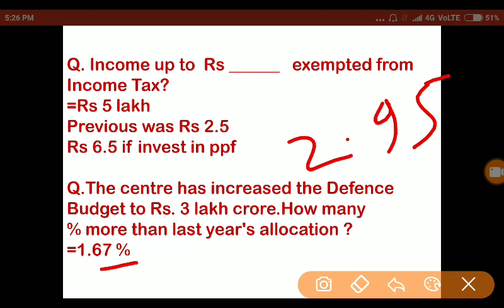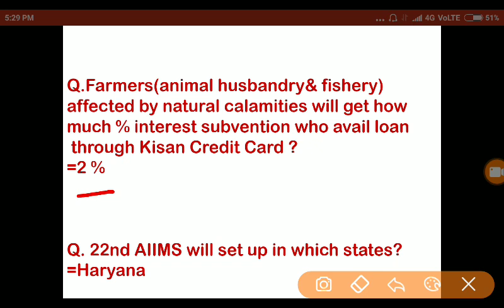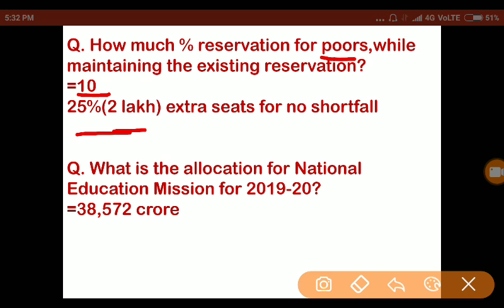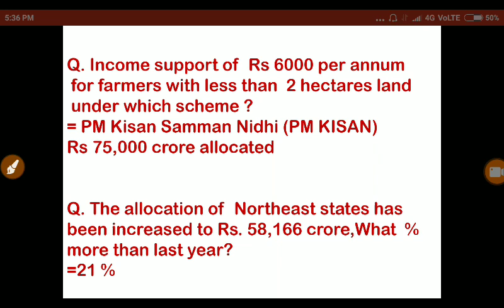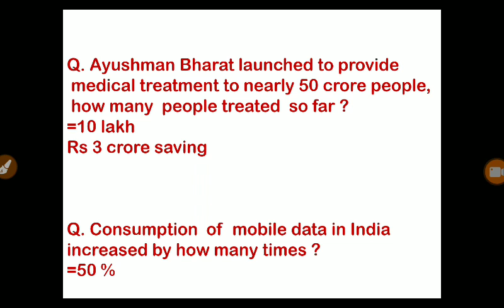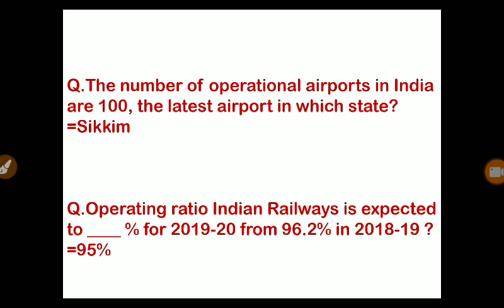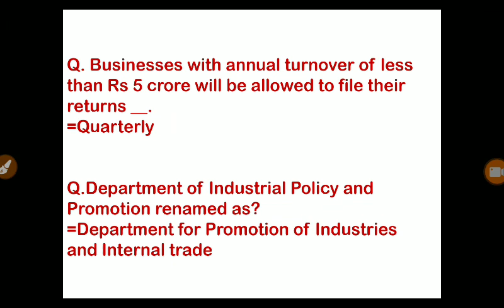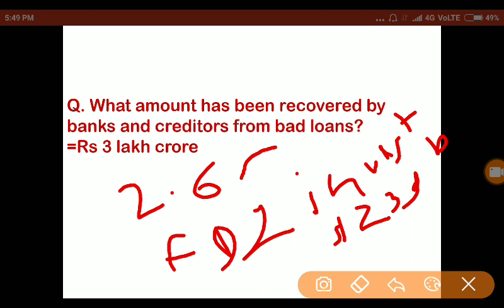MCQ on Interim Budget 2019-20 | for IBPS , SSC , Railways ,RRB , SBI, KVS and Competitive exams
This video is on MCQs of Interim Budget 2019-20 for IBPS , SSC , Railways ,RRB , SBI, LIC, KVS, and various competitive exams